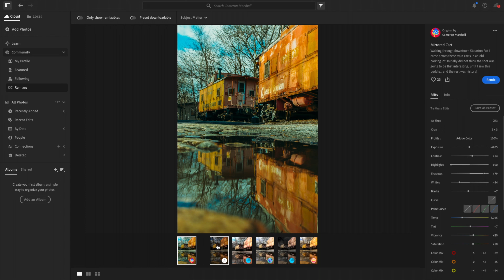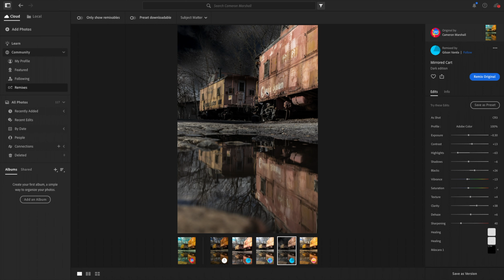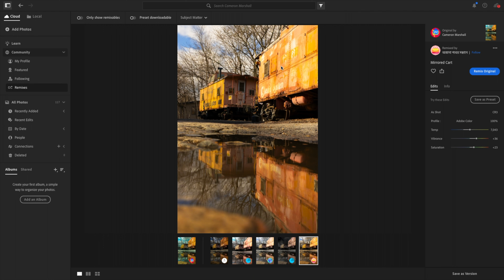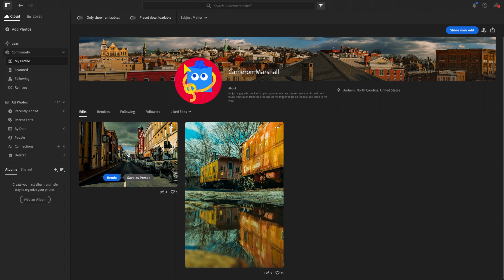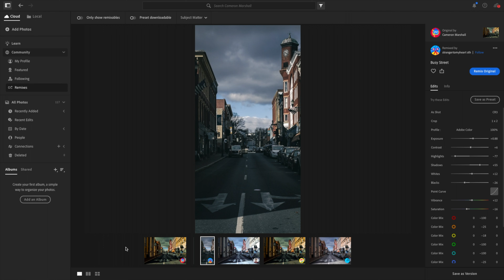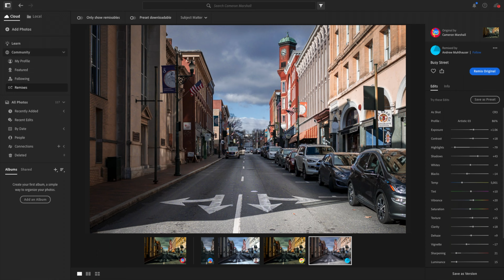Rating Remix Edits on Lightroom Community Pictures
I asked other photographers to edit some photos I posted on the Lightoom community tab... I bet they didnt know they were gonna appear in a video. Sit down, grab a drink, and enjoy the edits.